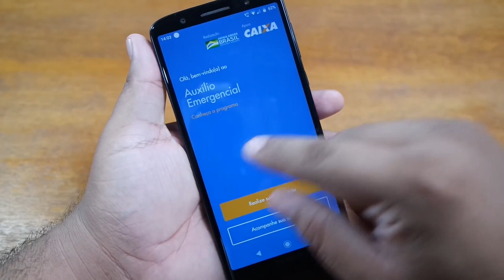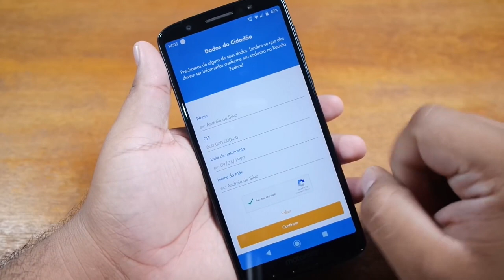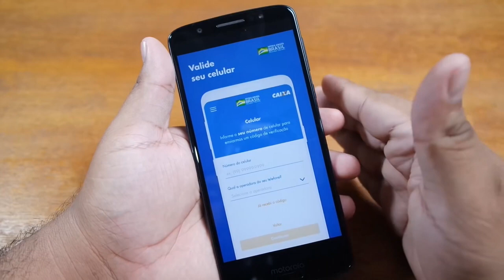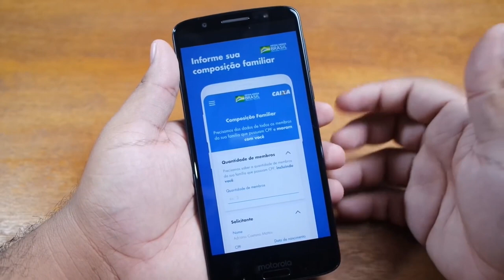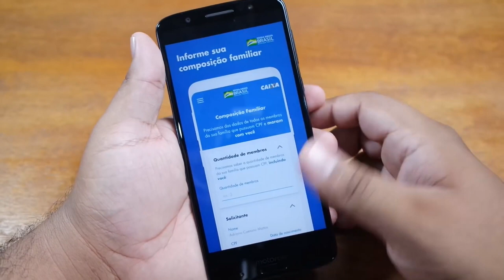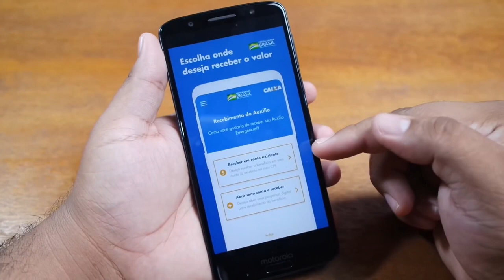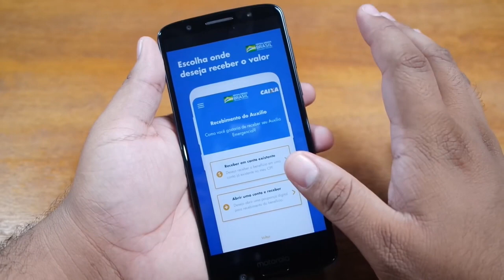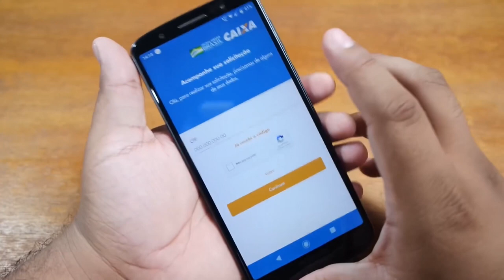PASSO A PASSO - COMO SOLICITAR O AUXÍLIO EMERGENCIAL DE R$600 DO GOVERNO FEDERAL!